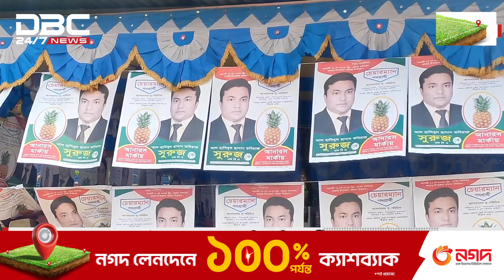দ্বিতীয় ধাপের উপজেলা নির্বাচনের প্রচারে ব্যস্ত প্রার্থীরা | DBC NEWS